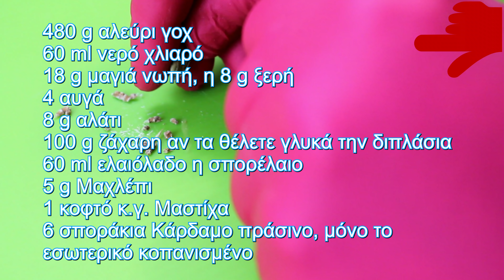Τα Τσουρέκια του παππού Τάσου 4k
Πάσχα χωρις τσουρέκια και κόκκινα αυγά δεν γίνετε!!!

***Και μια παράληψη μου που μου την επισήμανε ο καλός φίλος του καναλιού Giannis Apessos τον οποίο ευχαριστώ πάρα πολύ!  Σας την παραθέτω ορίτζιναλ:
Στην περίπτωση που κάποιος βάλει τη διπλάσια ζάχαρη από αυτή που γράφω.. για να πετύχουμε τη σύσταση της ζύμης με διπλάσια ποσότητα ζάχαρης χρειάζεται να προσθέσουμε τουλάχιστον ένα αυγό ακόμα. Στην περίπτωση που δεν προσθέσουμε αυγό με τη διπλάσια ζάχαρη δεν διαλύεται όπως πρέπει στο μείγμα και συνεπώς δεν επιτυγχάνεται η σύσταση της ζύμης, διότι η υγρασία της δεν είναι επαρκής.
Υλικά:
480 g αλεύρι γοχ
60 ml νερό χλιαρό
18 g μαγιά νωπή, η 8 g ξερή
1 φακελάκι ζάχαρη βανίλιας
4 αυγά
8 g αλάτι
100 g ζάχαρη αν τα θέλετε γλυκά την διπλάσια ***
60 ml ελαιόλαδο η σπορέλαιο
5 g Μαχλέπι
1 κοφτό κ.γ. Μαστίχα
6 σποράκια Κάρδαμο πράσινο, μόνο το εσωτερικό κοπανισμένο
Ξύσμα απο 1 πορτοκάλι

Ingredients:
480 g all-purpose flour
60 ml water lukewarm
18 g fresh yeast, or 8 g dry
8 g of vanilla sugar
4 eggs
8 g salt
100 g sugar, double the amount if you like it sweet
60 ml of olive oil or sunflower oil
5 g mahlep
1/2 tsp ground mastic
6 green cardamom capsules, only the seeds ground
Zutaten:
480 g Allzweckmehl
60 ml  Wasser handwarm
18 g frische Hefe, oder 8 g trocken
1 Τütchen Vanillezucker 8 g
4 Eier
8 g Salz
100 g Zucker, doppelte Menge wenn Sie es süß mögen
60 ml Olivenöl oder Sonnenblumenöl
5 g Mahlep
1/2 TL Mastix gemahlen
6  grüne Kardamonkapseln, nur die Samen gemahlen